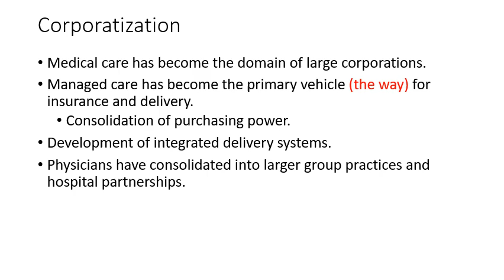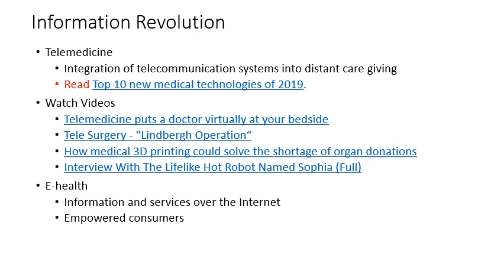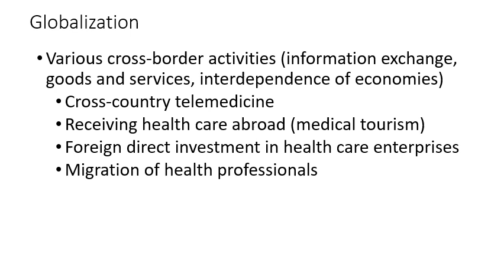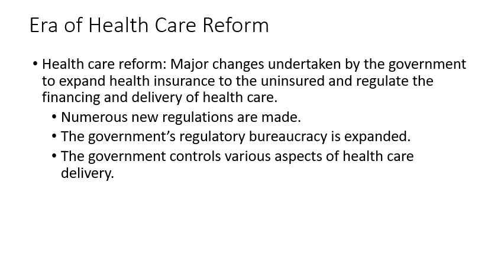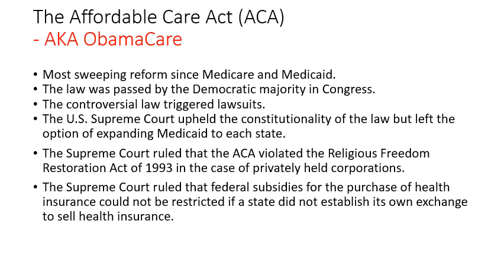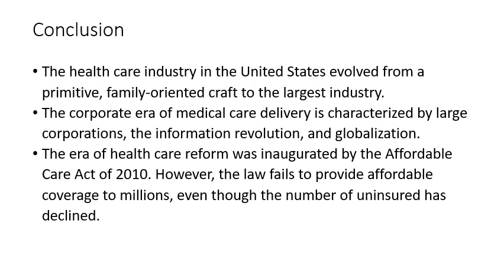US Health Chap 03c Historical Overview of U S Health Care Delivery 20200909